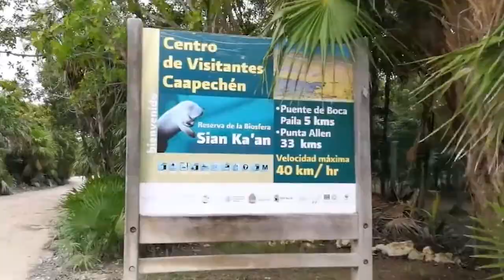Dejaron un camino en muy mal estado